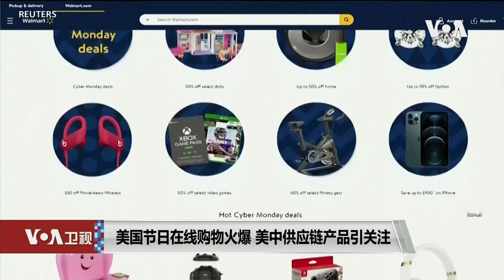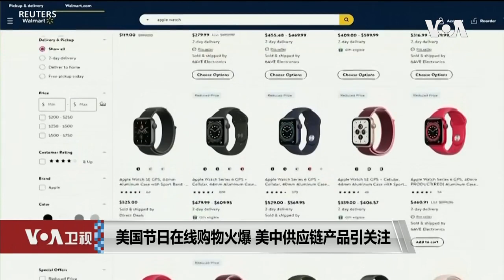VOA连线(文灏): 美国节日在线购物火爆 美中供应链产品引关注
感恩节周末刚刚过去，不过各大商家的网络促销依然正在进行中。统计机构预计，今年的“网络星期一”的在线销售额或许会创历史记录。